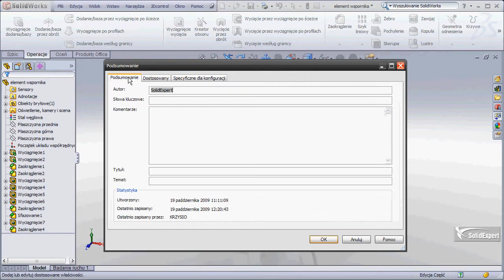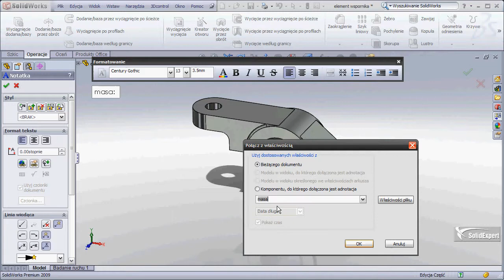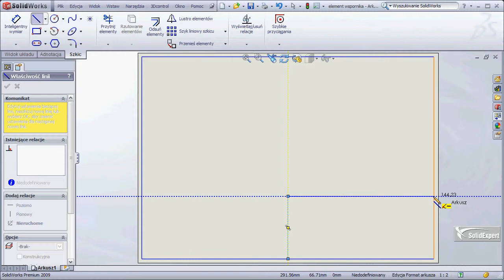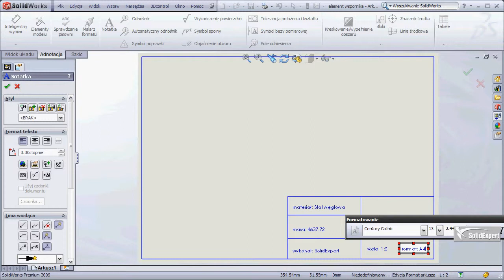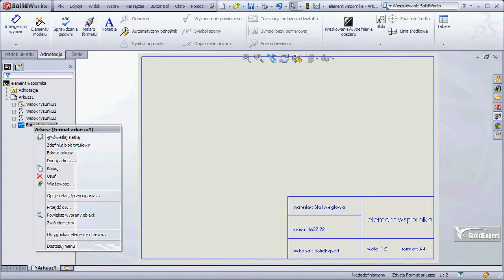Zaprojektowano w SolidWorks..i znowu te 'papierki'!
Właściwości pliku i ich praktyczne zastosowanie